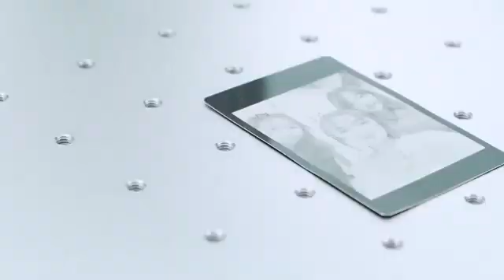The live broadcast is about to begin!